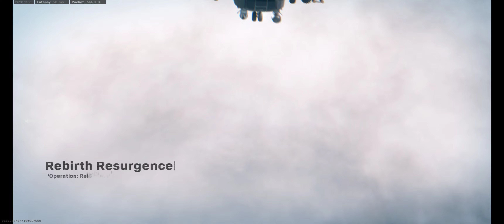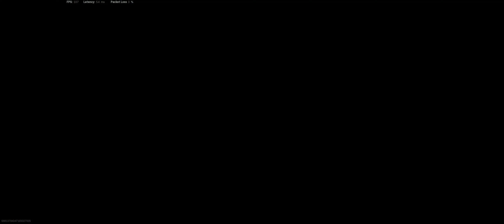100k Match - Quads Rebirth Win (Full Match)